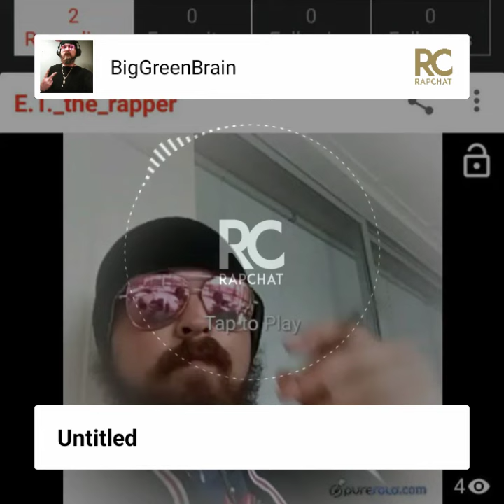PRINCE ZUKO- FUCK YOU lyrics in desc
Fuck you fuck you fuck you fuck you bitch i never really trust youx2

Fuck you bitch i never really trust you thats why i fucked you, you sucked on my mushroom, and my nuts too till i busted on ur cut womb, gimme more head till im in a concussion dont push my buttons, if i need it better give it cuz i want it i want it platonic, deep throat the tip until you get sick and vomit, i heard you fucked some other dudes, so im just bein honest i dont really trust you, i want to dip it in the clit like fondu, till she wetter than a typhoon, i dont really like you, we just fornicatin and matin like its the basics of a devil worshipin rapist who been sacrificin their own babies for ancient ages, with satans razors, my soul is darker than vader im the greatest underground im the common denominator, ima rape her later wit no condom ima space invader with aviaters, ima lady hater, this is what happens when i dont trust ya, lock you in a cellar than i cut ya, while you bleed in the slammer i grab a hammer and dust ya

Fuck meeee, you should never really trust me, i will do anything and everything to succeed dont touch me i fuck you up and rough you up like puppie dont trust me i cut ya till ya guts leak.